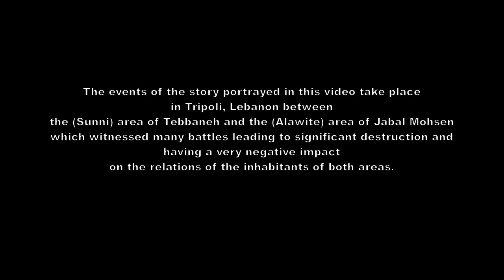What's your story? Tripoli, Lebanon (English Subtitles)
Following the battles between Sunni Muslims and Alawites in Tripoli, Lebanon, the two areas of Jabal Mohsen and Bab-Al-Tebbaneh remained known to the Lebanese for the sectarian tensions that prevailed and led to the use of weapons for long rounds of clashes between the people of one city.

But a Christian priest from the city, Father George Greige refused to surrender to the reality of violence, and fear. He transformed the school that he directs, situated in the middle of the two areas, from a symbol of separation, into a place of encounter and restauration of relations between neighbors from both sects.

The details of his story as well as the testimony of ex-fighters from both camps are found in this video.

This was George's story ... You, what is your story?

"What is your story?" is a campaign launched on "Taadudiya" website, that highlights stories of young people who are fighting extremism in their communities. This year, in 2018, Taadudiya will publish stories from Lebanon, Iraq, Tunisia, Oman and Egypt”.